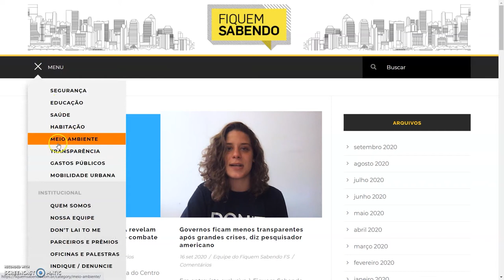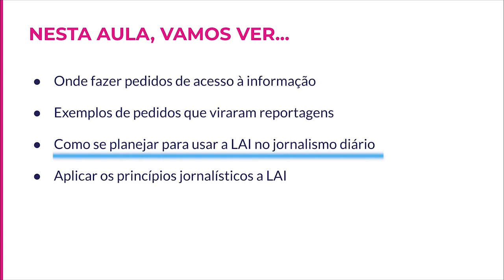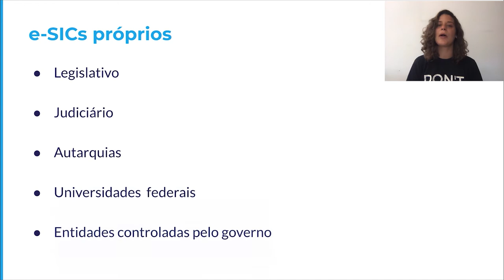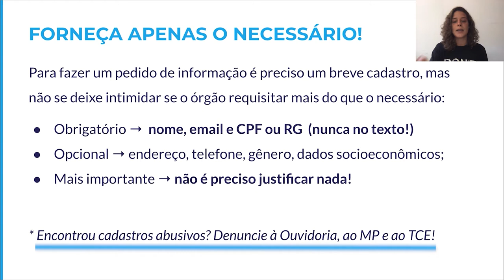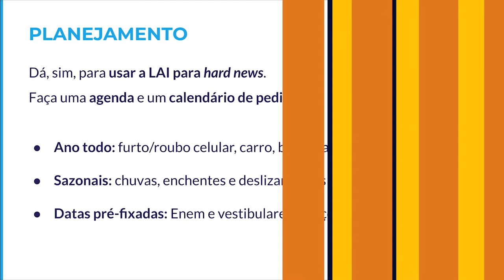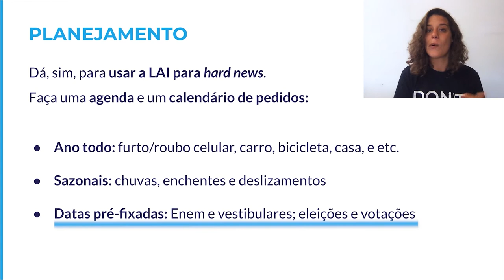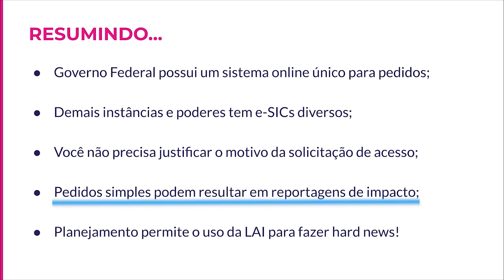Jornalismo de Dados para Coberturas Locais | 5.2 Não achou o dado? Pede aqui!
Nessa aula veremos melhor onde fazer os pedidos de acesso a informação, exemplo de pedidos que viraram reportagens, como se planejar para usar a LAI no jornalismo diário e aprender como aplicar os princípios jornalísticos a LAI.

Guia de aula:
0:00 - Apresentação
1:10 - Onde fazer solicitações
3:03 - Exemplo de reportagem
4:26 - Planejamento
6:07 - Conclusão

Por Maria Vitória Ramos, cofundadora e diretora da agência Fiquem Sabendo, agência de dados independente especializada na Lei de Acesso à Informação. Também é embaixadora da Chicas Poderosas, instituição global que promove a liderança feminina na mídia. Formada pela Faculdade Cásper Líbero, foi repórter da Ponte Jornalismo e é autora de “Indigentes: o Estado que enterra sem avisar”, livro-reportagem escolhido pela Associação Brasileira de Jornalismo Investigativo (Abraji) como um dos melhores trabalhos universitários do ano de 2019 e selecionado para a 4ª Feira de Direitos Humanos da Conectas em 2018.

Dúvidas?

Não se esqueça de detalhar bem e fornecer links ou referências para contextualizar sua dúvida, mesmo para pessoas que não tenham acompanhado as videoaulas.